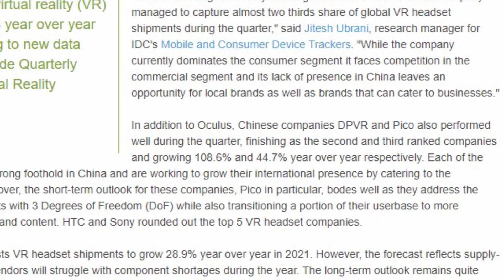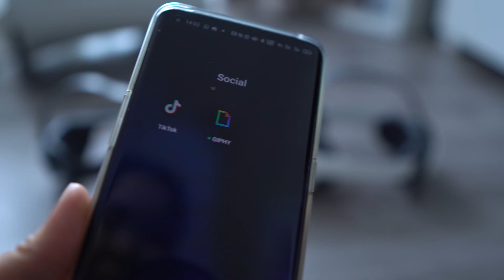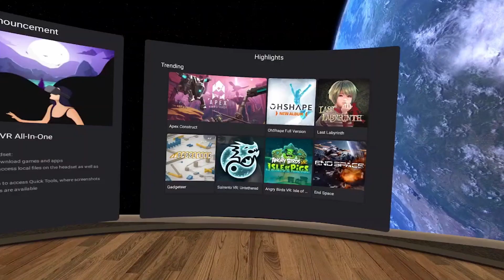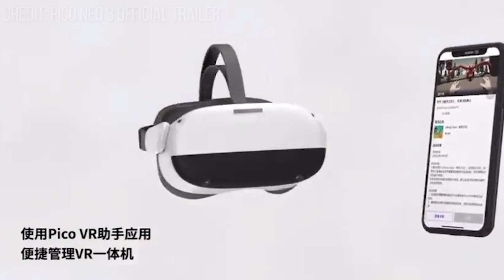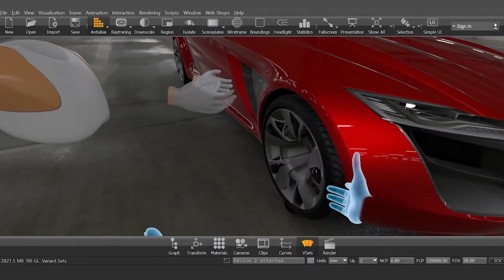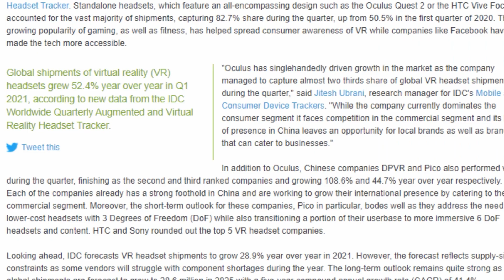CLOSER Than Ever To Competition! Pico Neo 3 vs Oculus Quest 2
This one is fully packed! Let's talk about the Pico Neo 3, the new VR headset that is the closest to competing with the Oculus Quest 2. We'll review the VR headset today, compare it with the Quest 2 and talk about competition in the standalone VR market.

With Facebook pushing hard into VR with the Oculus Quest 2, Apple rumored to enter the market, and Sony’s coming with the PlayStation VR 2. Bytedance (Tiktok's parent company) is kindly letting us know they are interested in VR too.

TIMESTAMPS
00:00 Video Intro
02:00 Pico Neo 3 Consumer & Pro
02:32 Pico Neo 3 Specs
03:40 Design & Performance
05:32 Pico VR Streaming
06:30 Pico Neo 3 Pro Conclusion
07:00 What's Coming in Standalone VR Market

😘 Raging Simian, Barr'd4Life, Ztreak, Albert R., Ben P., Steve D., Thomas M. Rice, Andy F., Nathan S., Adriaan K., Old Lady Gamer, Jon C.